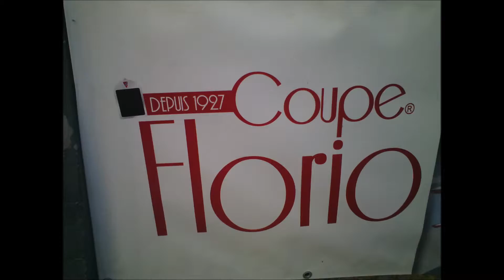août 28, 2015